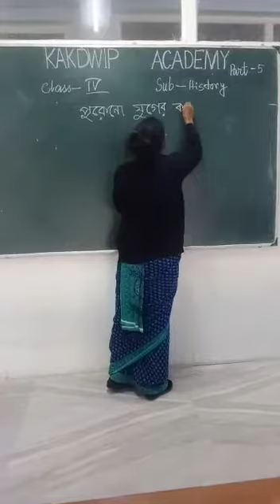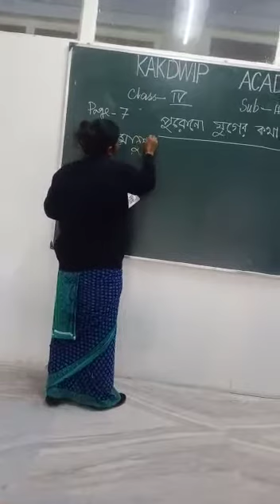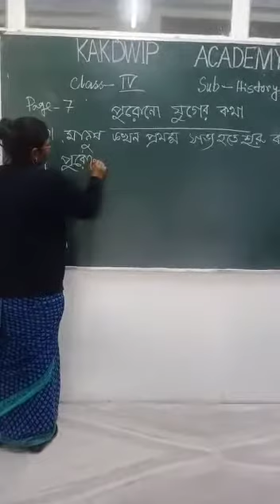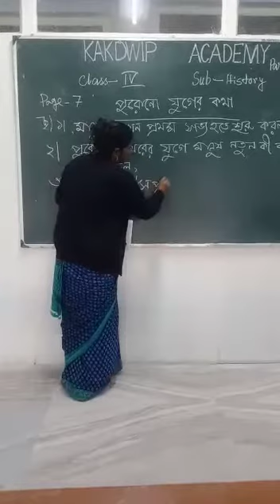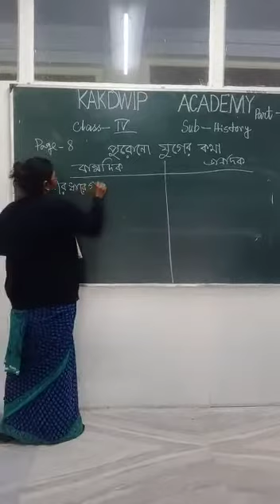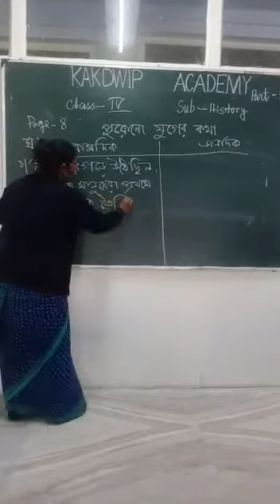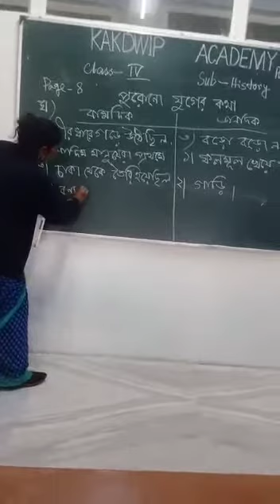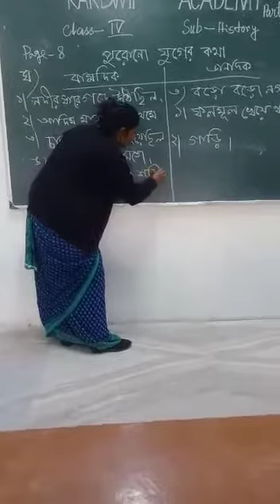E class,History,Std-lV(5)2021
History,Std-lV(5)2021